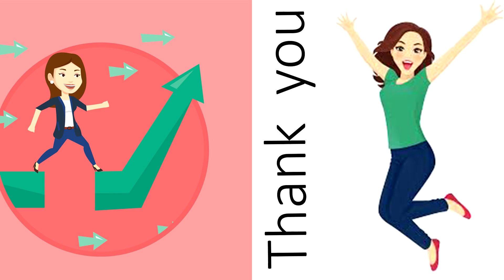Learning English in sinhala | simple English